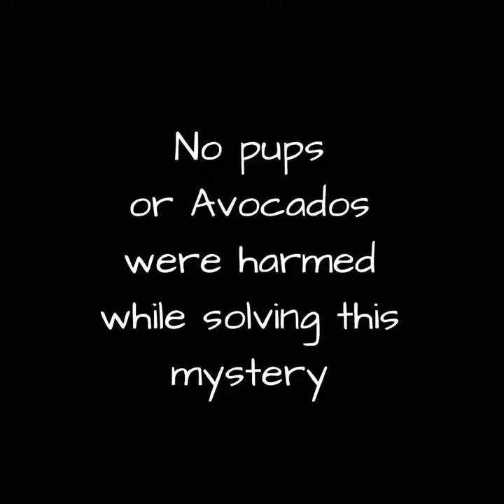Avocado Bandit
Adopt Jameson